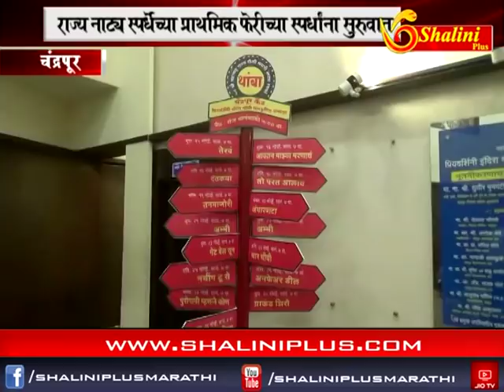बातमीपत्र १७ -११ -२०१८ शालिनी प्लस मराठी